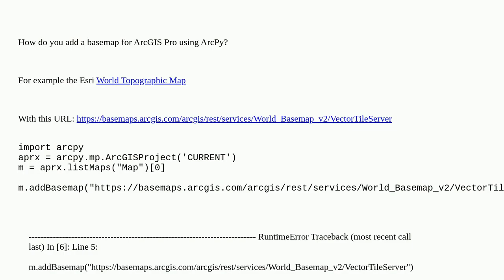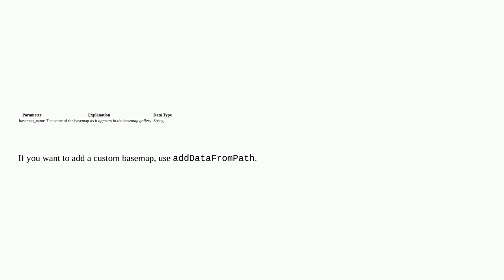Gis: Add a basemap for ArcGIS Pro using ArcPy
Add a basemap for ArcGIS Pro using ArcPy

A special thanks goes out to the community

  arcpy arcgis-pro arcgis-online-basemaps